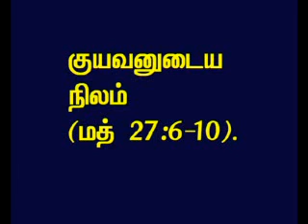TAMIL BIBLE VIDEO COMMENTARY MATTHEW 27 PART 6